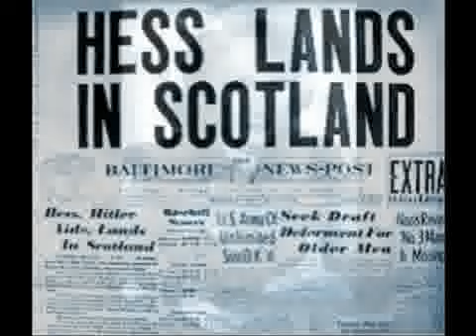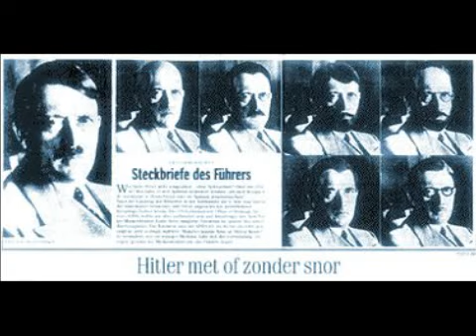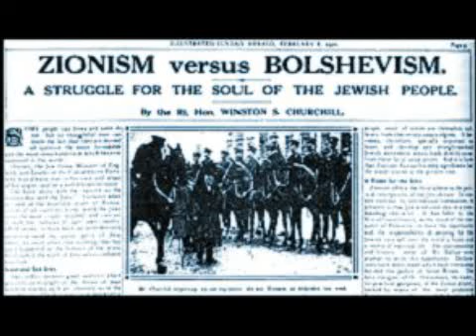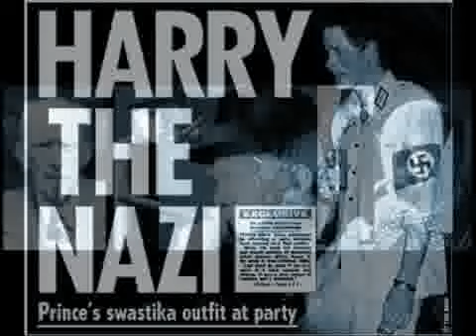Hitler's Doubles: Fully-Illustrated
Was the brutal dictator of the 20th century the masked instrument of a double image delusion? Recently released war records reveal “political decoys” (doppelgangers or body-doubles). It is documented that the Nazi Fuhrer vetted at least four doubles. Look-alikes and crisis actors were used to impersonate Hitler in order to draw attention away from him and to deal with risks on his behalf. “Hitler’s Doubles” details their names, their peacetime occupations, their deaths, and an escape to South America.

"Now a fully illustrated book about Hitler’s various doubles has come out... it certainly is something I would recommend." (Fritz Springmeier, author of "Blood Lines of the Illuminati.")

"Your book lends proof that Adolf Hitler did not kill himself in the Bunker nor did Eva..." (Harry Cooper, author of "Hitler in Argentina.")

"You've done a tremendous amount of research here to document a unique aspect of World War II history." (David Allen Rivera, author of "Final Warning: A History of the New World Order.")

 The world’s first donor artificial insemination was with the wife of a Quaker in the late 1800s. Who was the top-secret paternal donor? Was the Quaker-son secret agent Aleister Crowley one of Adolf Hitler’s doubles? Why did Walt Disney make use of Nazi scientists to build space technology after he visited South America?

Peter Fotis Kapnistos is a Greek American journalist, editor, and publisher residing in the Eastern Mediterranean islands. Peter was editor for the "Athens News," Greece's oldest English-language daily newspaper.

Soundtrack: Starfire Wolflair - Dark Matter Radio Network, 2013